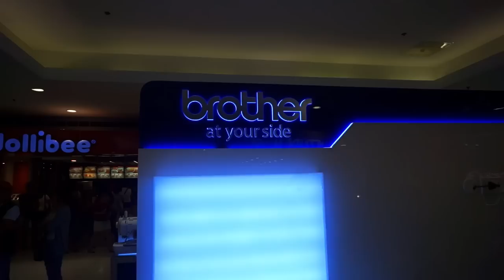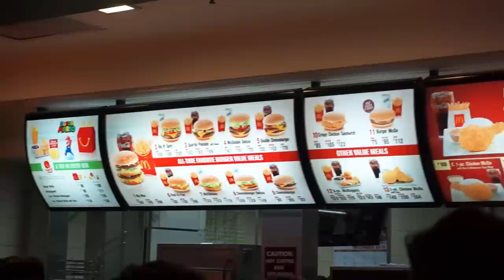Vlogmas! - Dec 8 Best McDonald'a EVER! | Charisma Star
Hey my beautiful shining stars! Many of you guys have been requesting for Jacob and I to do Vlogmas this 2016 so we decided to that we'd do it even though we are currently traveling throughout Southeast Asia! It's not quite the North Pole but it is indeed beautiful and at least we can bring you guys along with us! Hope you guys enjoy all of our adventures! Love you! - The Lincolns